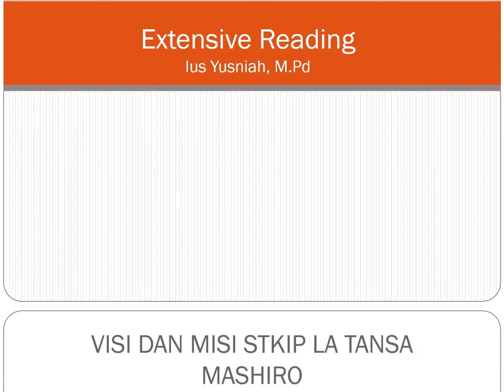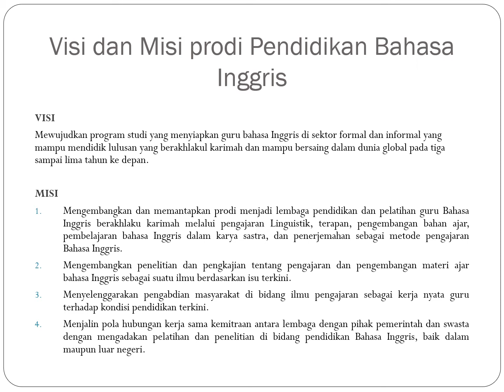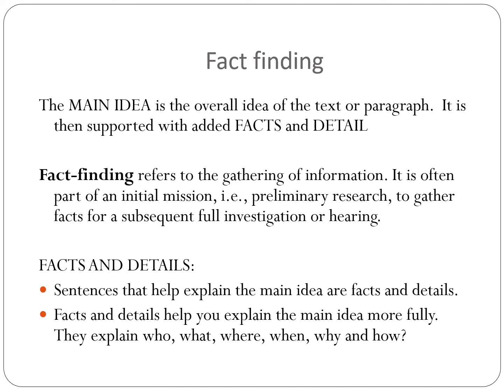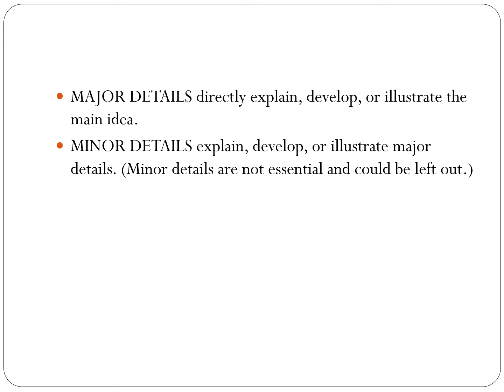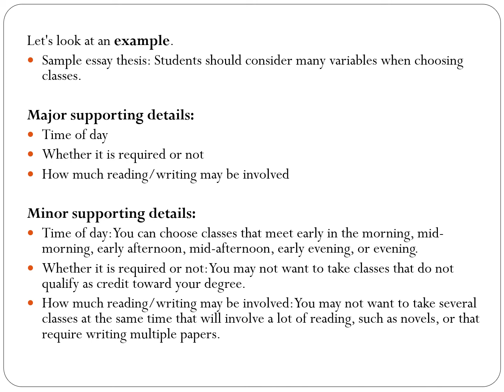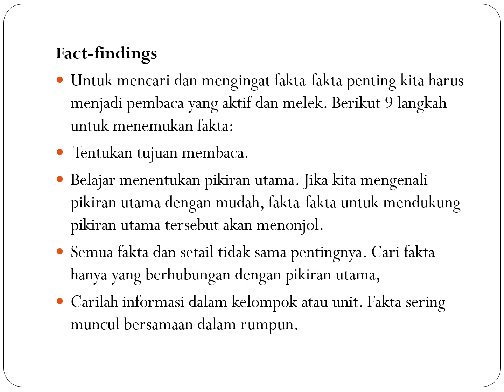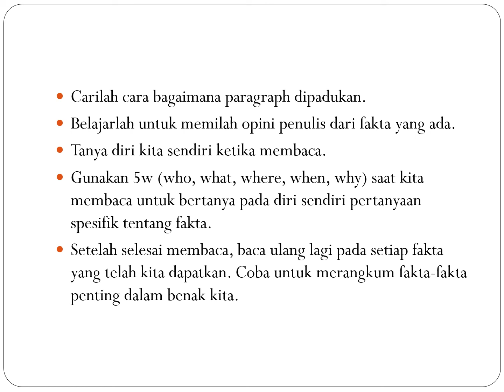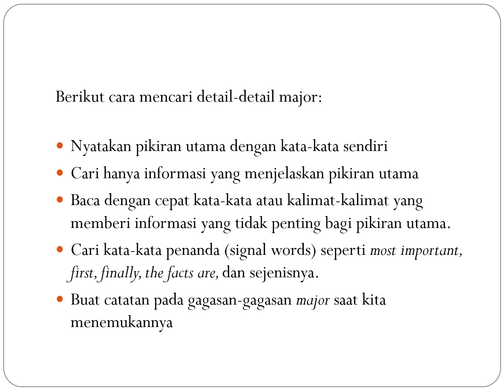Fact Findings, Major & Minor Supporting Details (Extensive Reading Course) Meeting 3